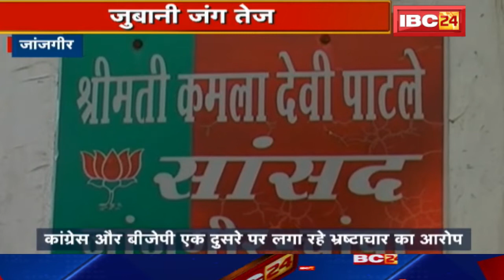Loksabha Election 2019: Janjgir में जुबानी जंग तेज | Ticket पर BJP-Congress का वार-पलटवार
IBC24, Janjgir में जुबानी जंग तेज, Ticket पर BJP-Congress का वार-पलटवार,

Incoming Search Terms:
janjgir news live,
janjgir news,
janjgir news hindi,
janjgir news latest,
janjgir news today,
champa janjgir news,
janjgir champa chhattisgarh news,
janjgir champa news today,
cg live news janjgir champa,
Janjgir Loksabha Election 2019